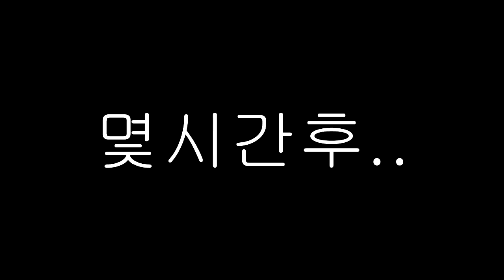잉여맨 가족상황극 | '봄수 거미한테 물려서 스파이더맨이 되었다!? *비밀의 봄파이더맨*' | 스파이더맨모드 | 마인크래프트 Minecraft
'사실... 봄수는... 스파이더맨!?'